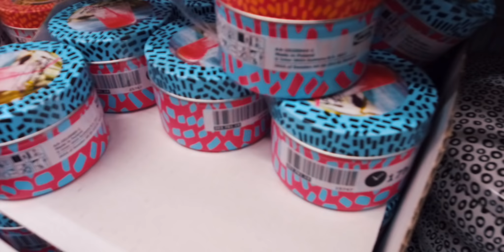ВЛОГ: ИКЕА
В погоне за хайпом и трендами я не брезгаю ничем. Смотрите влог  с моей поездки в ИКЕЮ.
Делитесь в комментариях, какие выпуски ваши самые любимые: влоги, концерты или болталки на камеру?